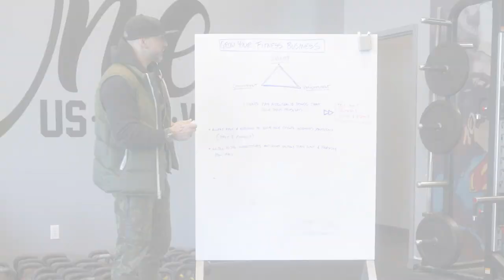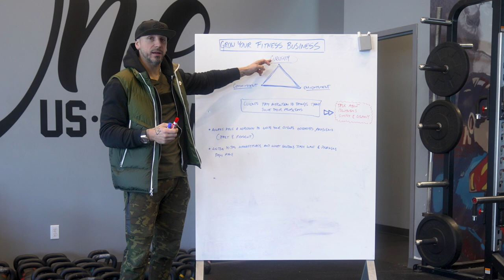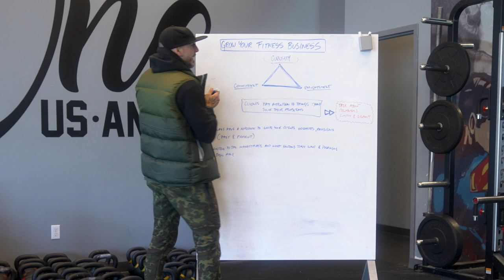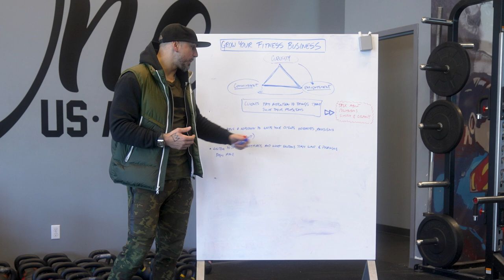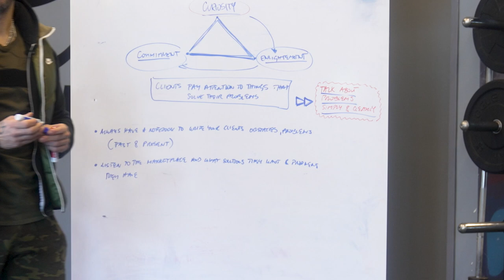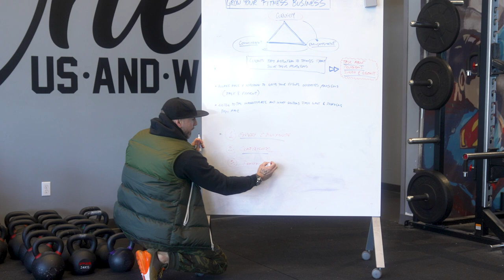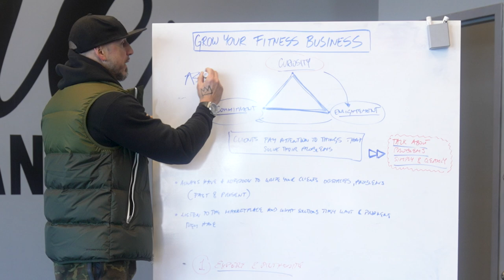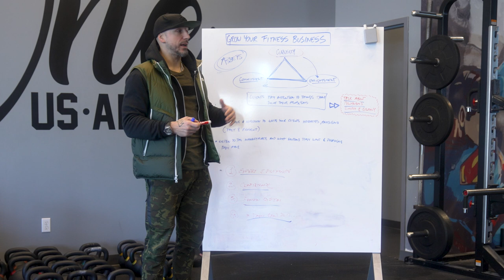How To Grow Your Fitness Business Through Creating Content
A principle to improving your positioning as an expert in your local market, helping impact more people and generating more leads, is….

Giving away all your best stuff through content. All of it!

Between that and showing the “behind the scenes” of your coaching, it’s a superpower that most coaches aren’t using.

In this video I break this down and share 3 reasons why this works and will help grow Your fitness business while making you feel great that you’re positively affecting more people!